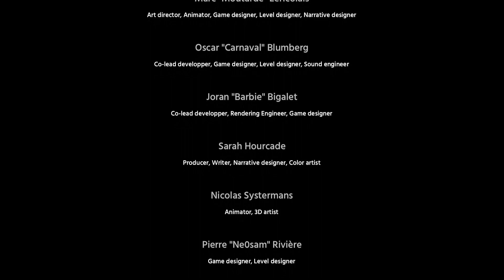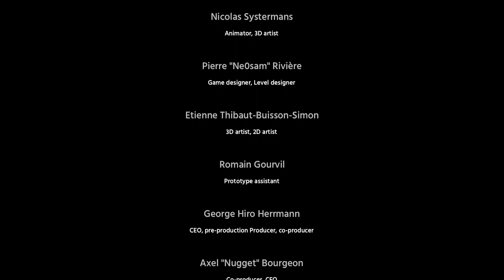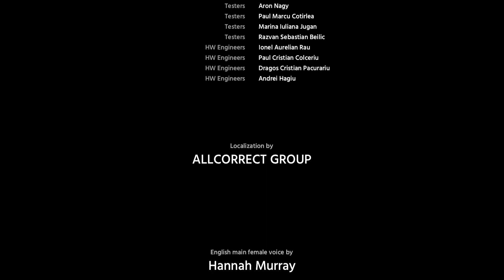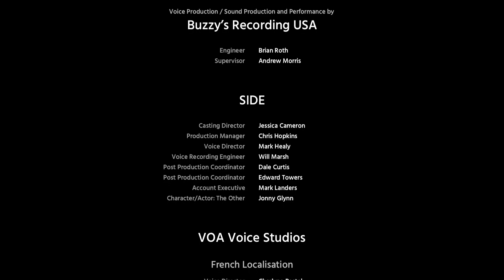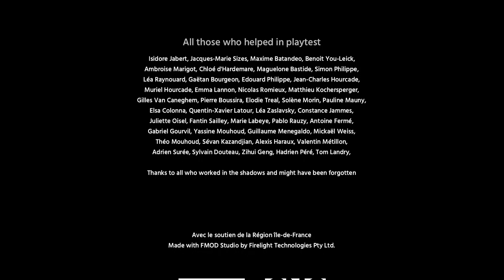[KONIEC]Zagrajmy w Shady Part of Me cz.8 "Ostatni akt"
Ciekawa gra, w której kierujemy dziewczynką oraz jej cieniem. Jaka historia kryje się za tym niezwykłym duetem?